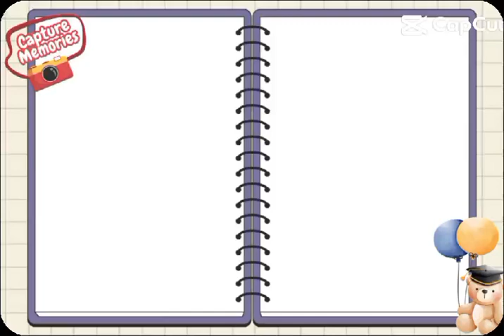2C SD Muhammadiyah Meruyung Depok